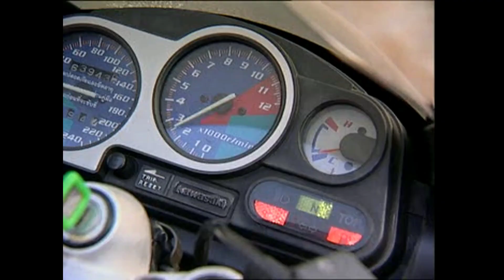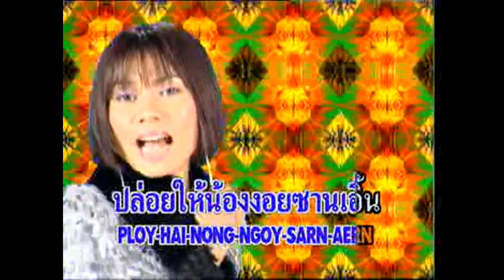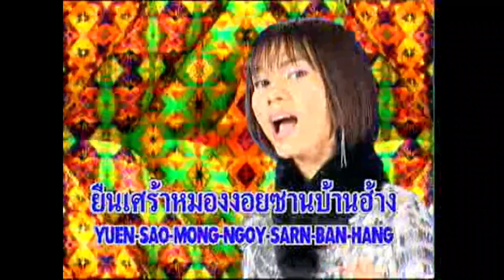คาวาน้ำตาริน - จินตหรา พูนลาภ Jintara Poonlarp【MUSIC VIDEO】